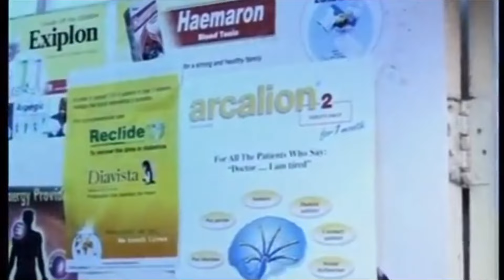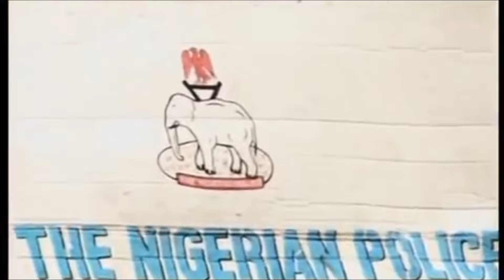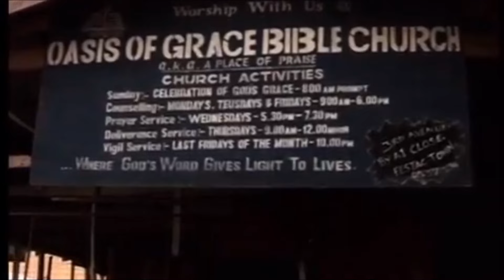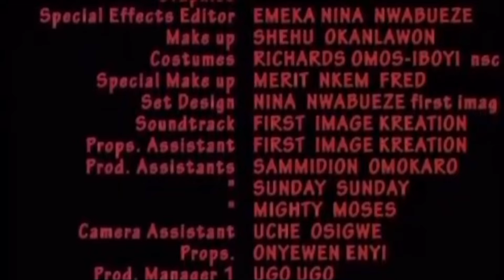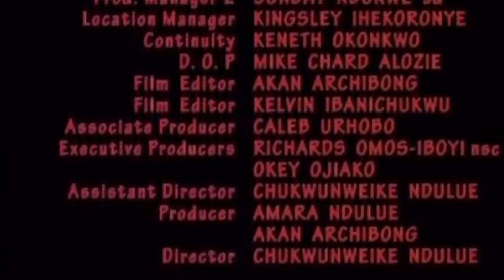TWO STUBBORN SONS (EMEKA IKE, UCHE JOMBO) African Movies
This Nigerian movies tells about stubborn sons and the pains they cause for their parents,.

Starring: Emeka ike, Uche Jombo, Prince Murphy